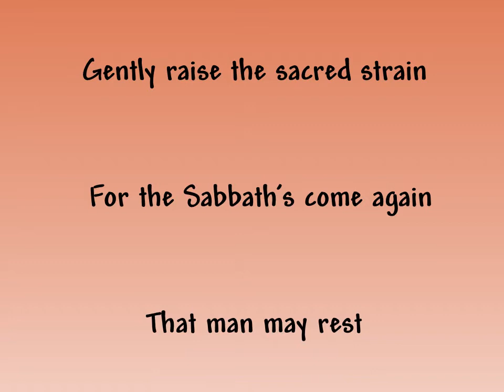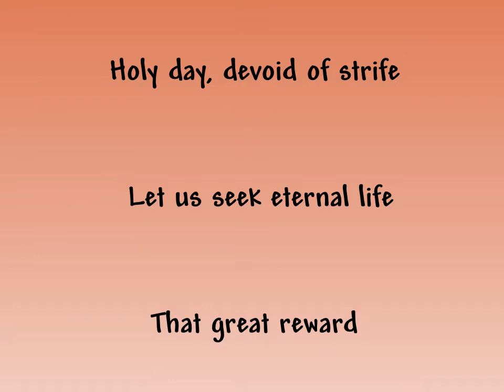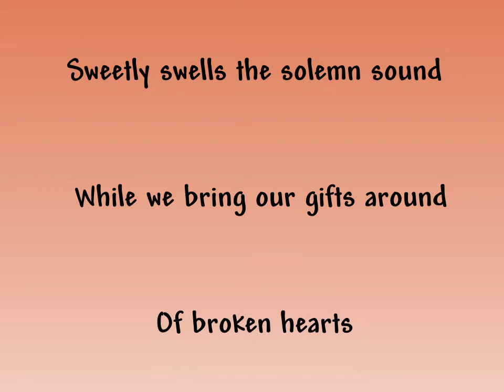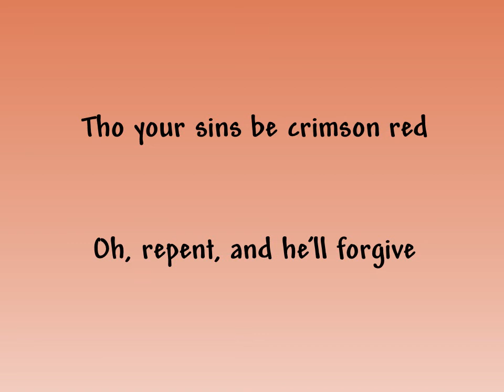Gently Raise the Sacred Strain- Slideshow with Lyrics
Slideshow to go with the song Gently Raise the Sacred Strain